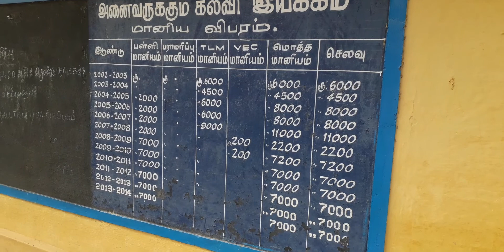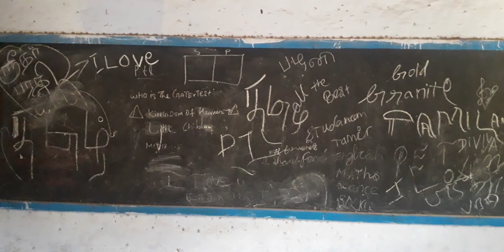ERODE CSI BOYS HIGHER SECONDARY SCHOOL